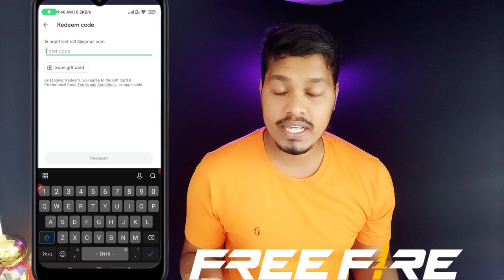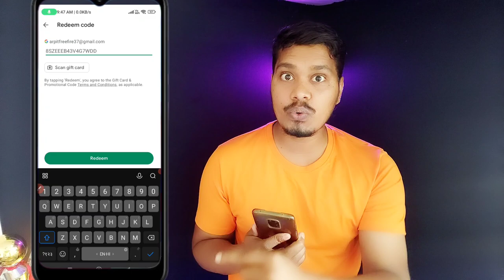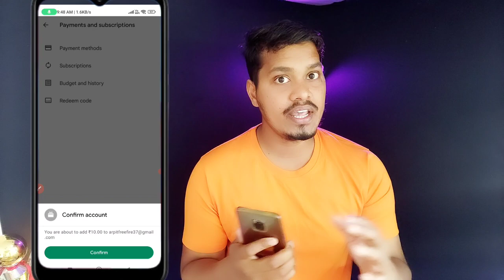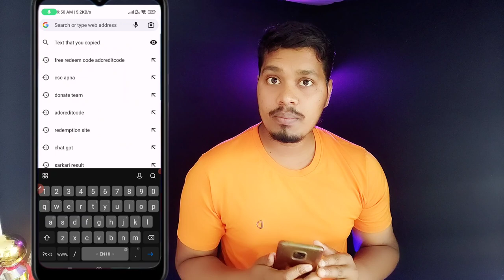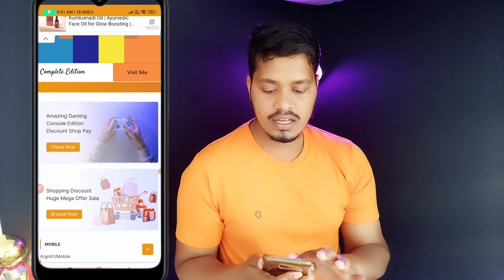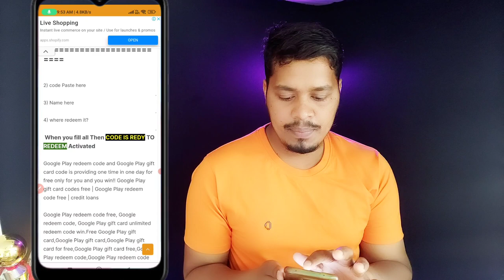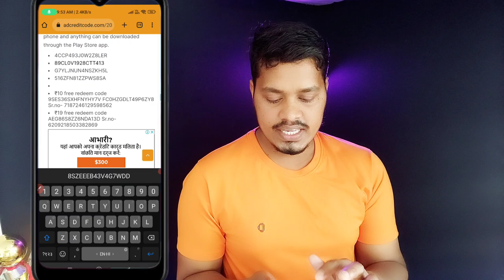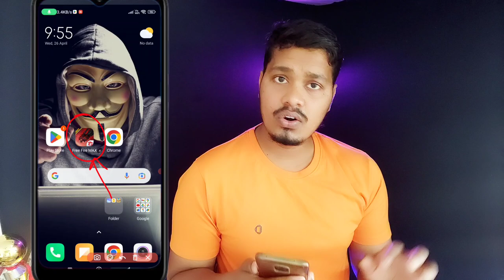100% FREE Google play REDEEM CODE, google play gift card, How to get free redeem code for play store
In this video: I provide best digital education and information video. It's help you to learn everything.

As a certified member of Youthoob and a content creator focused on education, technology, business, and more, "Mysksir" plays a valuable role in sharing knowledge and informative content with their audience.